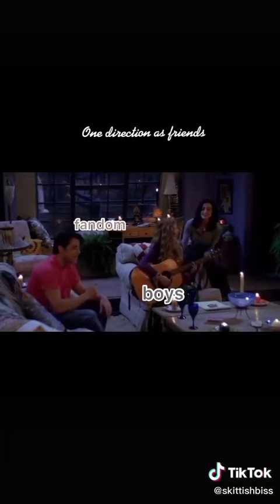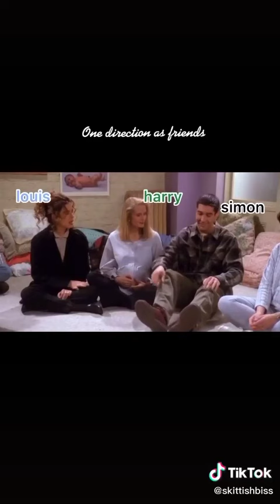One Direction as FRIENDS ❤😂